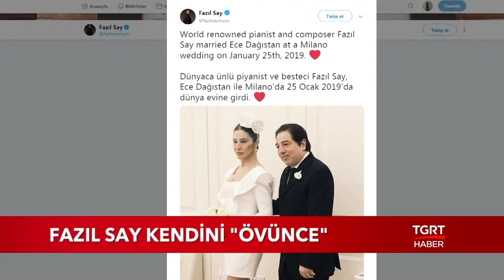Fazıl Say Kendini Övünce...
Dünyaca ünlü piyanist Fazıl Say, piyanist olan Ece Dağıstan ile İtalya’nın Milano kentinde evlenmişti. Say, sosyal medyadan nikah fotoğraflarını paylaştı. Kendisi için 'dünyaca ünlü sanatçı' diye bahsetmesi alay konusu oldu.